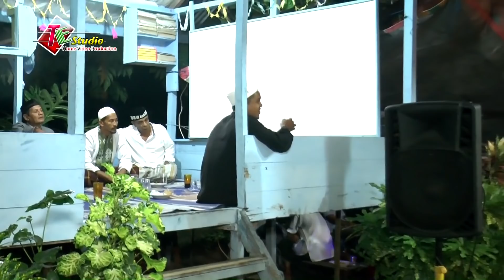Dakwah Aceh I Macam Macam Aqidah Kana Di Aceh I Tgk Masyhur Wahroni Vol.2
Dakwah Islamiyah
Penceramah : Tgk Masyhur Wahroni
Kontak Untuk Dakwah HP/WA. 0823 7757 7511
Tema : Dalam rangka Maulid Nabi Besar Muhammad Shalallahu'alaihi wasallam
Di Balai Pengajian Darul Muta'allimin Krung Juli Barat
Kecamatan Kuala Bireuen
Shooting & Editing : T - Entertainment Studio
Produksi : T - Entertainment Studio